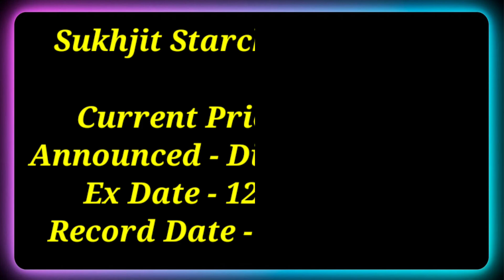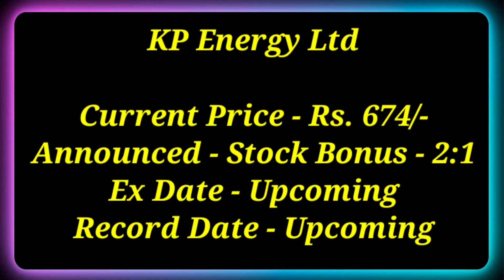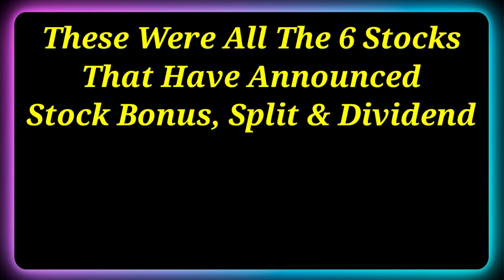Railway Stock + 6 Stocks Declared High Dividend, Bonus & Split With Ex Date's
Dividend stock
upcoming Dividend
upcoming shares

Market analysis
Market news today
Market news